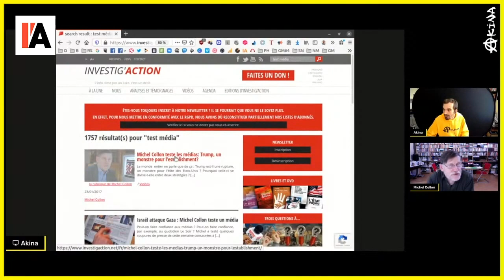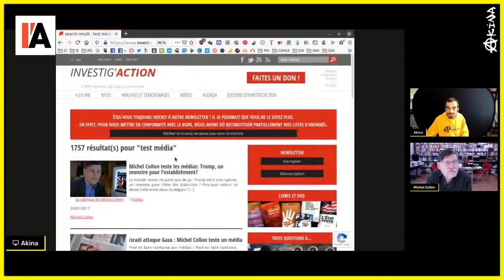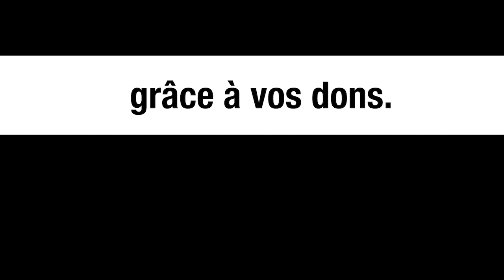Akina TV interviewe Michel Collon